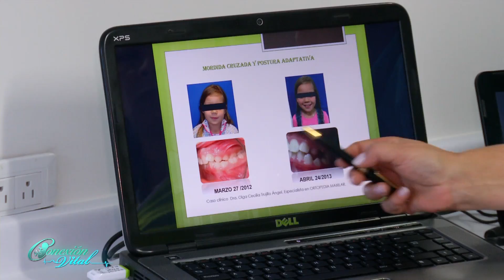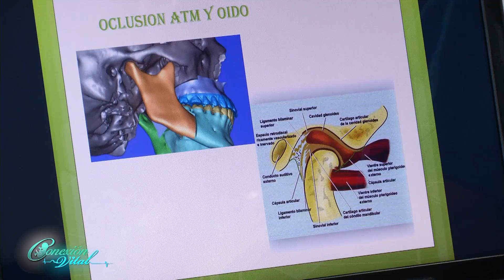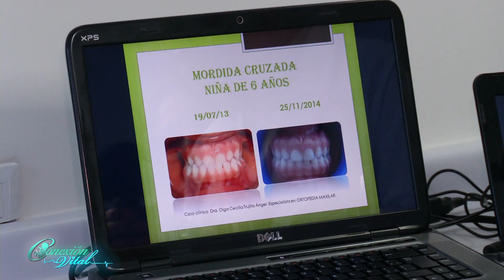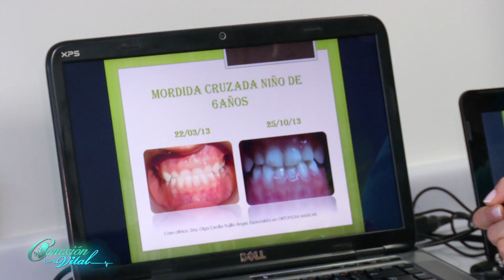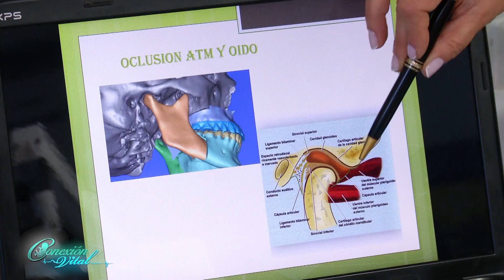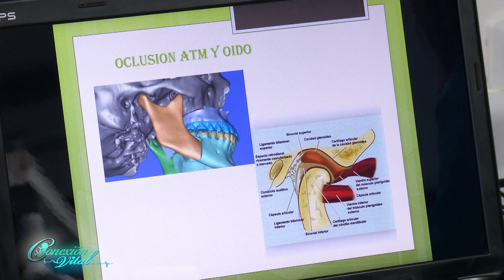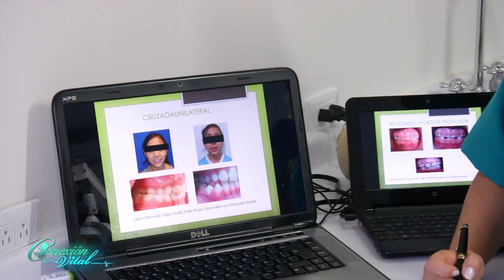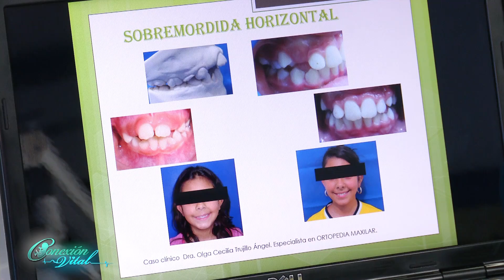Odontología Neurofocal y Ortopedia Maxilar Olga Cecilia Trujillo Ángel 28 de octubre 2015 Telecafé